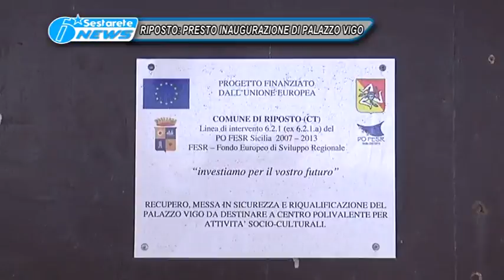PALAZZO VIGO PRESTO INAUGURAZIONE TG DELLO JONIO 22 12 2015